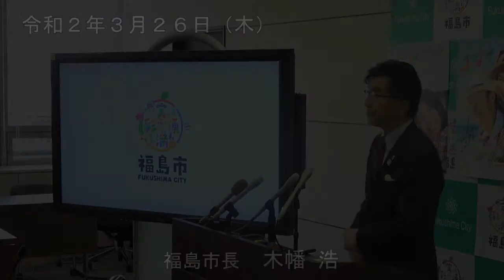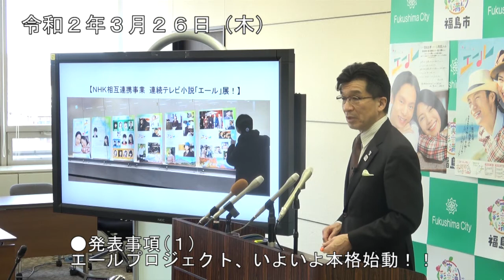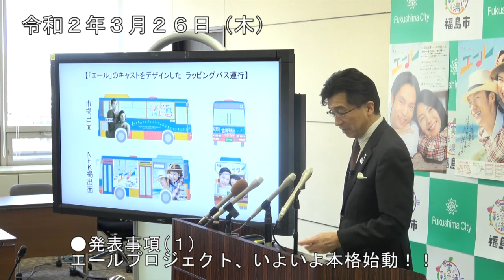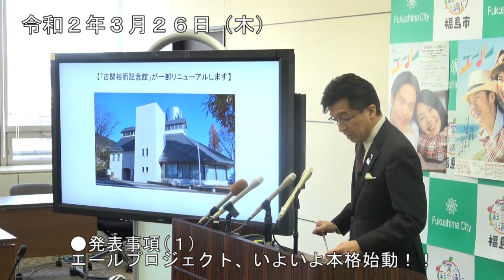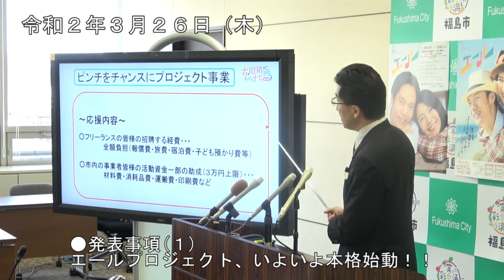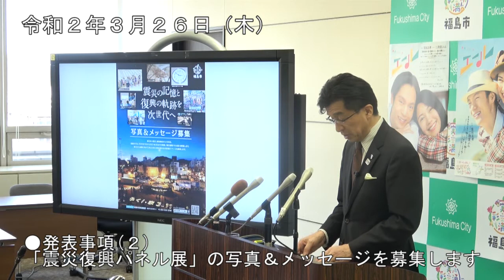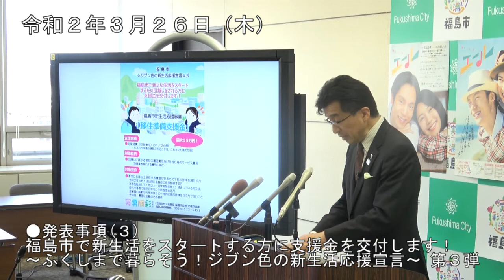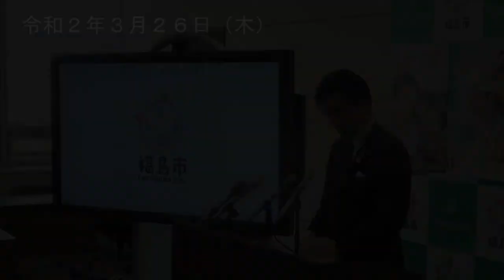【福島市】令和2年3月26日定例記者会見